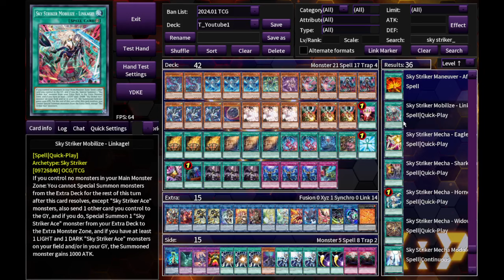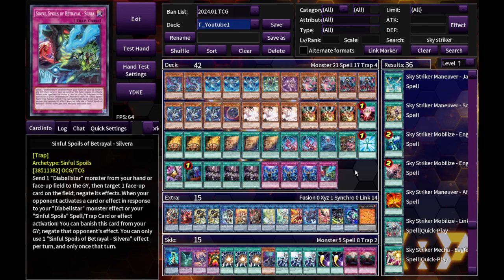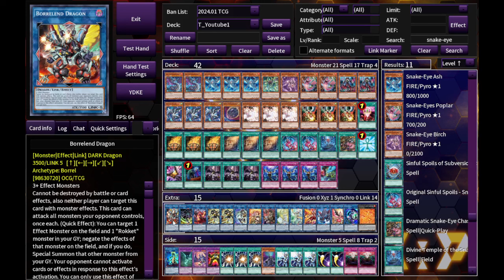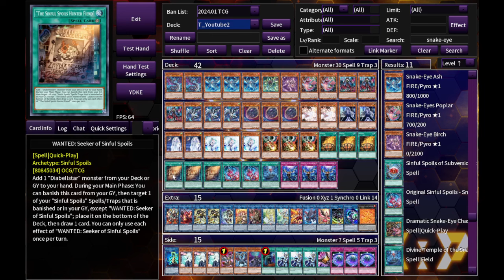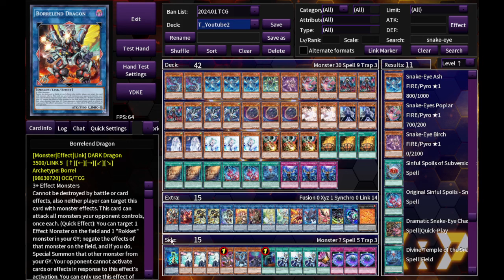【Road to World 2024】Ep: 5 - UUDS & YCS Las Vegas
If you are interested in this kind of content,

I'll see you in the Lab :)

00:00 - Introduction
01:26 - UUDS
02:41 - Why Pure Over FireKing
04:36 - Why No Jet
06:26 - Non-Engines
11:31 - Parallel eXceed
15:41 - Ash + Parallel
19:48 - Ash + Parallel OTK vs. Shifter
22:35 - Silvera&Chase
25:02 - Borrelend
31:11 - Other Miscellaneous Cards
33:30 - YCS Las Vegas
35:47 - Hand Trap Tier List
42:16 - Other Miscellaneous Cards
47:50 - Siding Pattern
49:49 - Bystials
50:40 - Conclusions